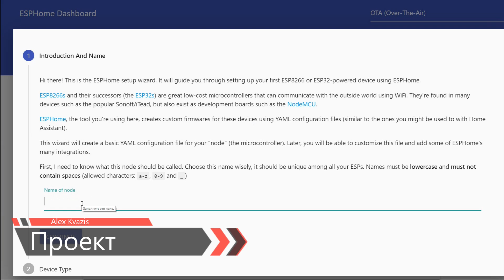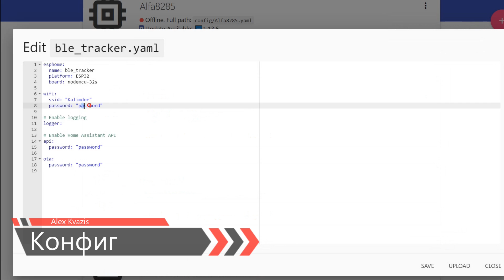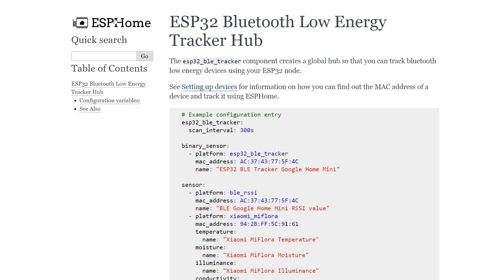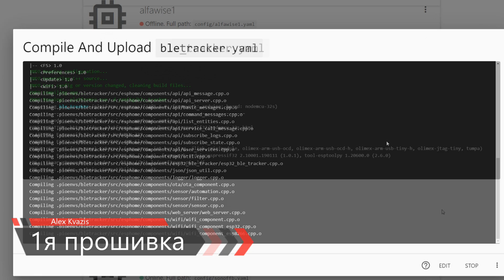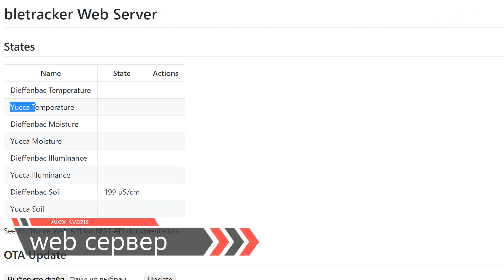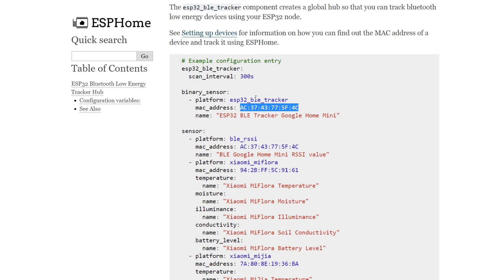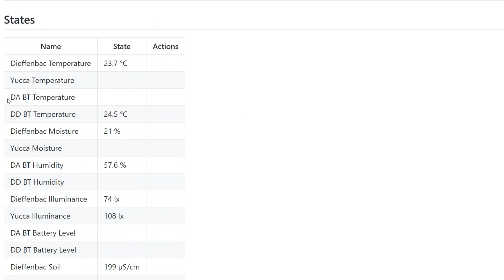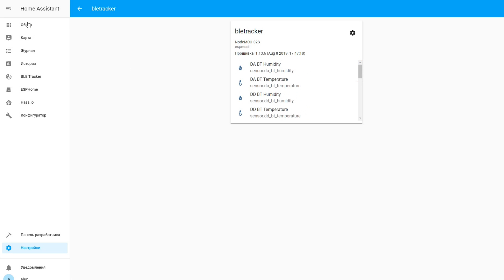Bluetooth шлюз для Home Assistant - без паяльника и программатора!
Создаем Bluetooth шлюз для Home Assistant на плате ESP-WROOM-32 - для считывания показателей с сенсоров Xiaomi и трекинга BLE устройств.

Обновлено 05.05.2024, Купить на Aliexpress
ESP32 WROOM - я использовал модуль на 30 pin, есть модели с USB C и micro USB
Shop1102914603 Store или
Digital Tech Mart Store или
3C Future Store или